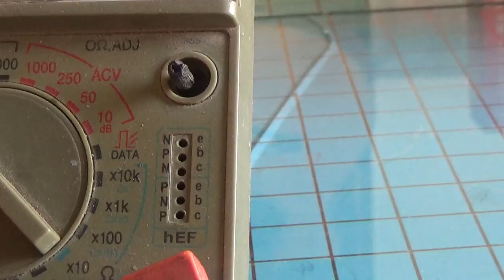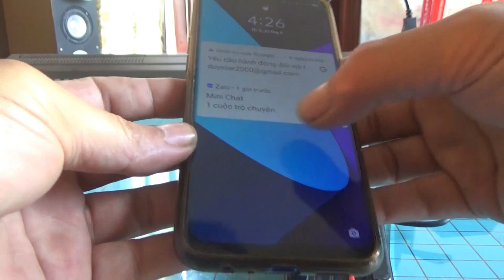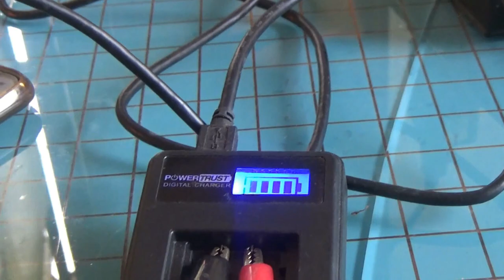capacitor battery - Experiment to run only with Capacitor Battery - right test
What is a capacitor battery, how long does it take to charge, right test and run a small inverter with a capacitor battery?  How does a capacitor battery work? why aren't capacitors used as batteries

- Alfred